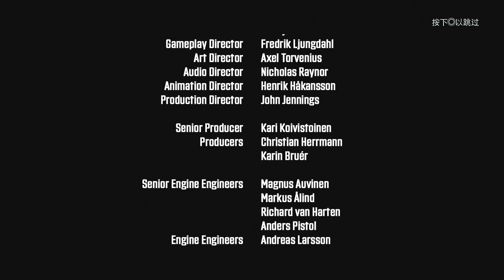【电鱼TV】重返德军总部：新血脉 最终BOSS & 大结局